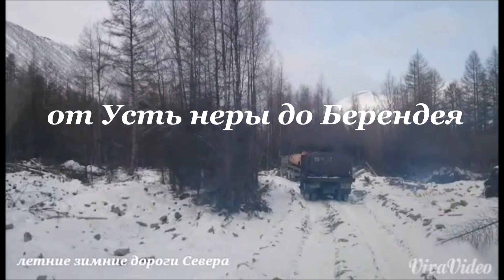От Усть-Неры до Берендея. северный дальнобой.зимник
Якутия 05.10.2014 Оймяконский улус